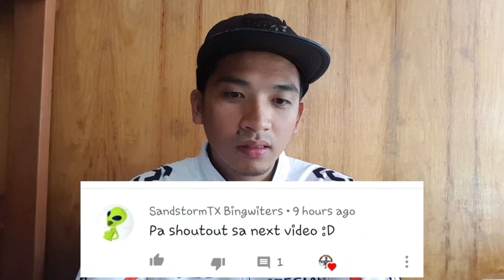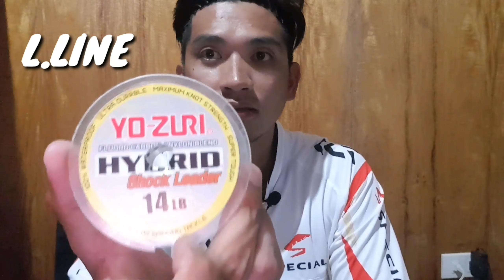BEGINNERS GUIDE TO SHORE SALTWATER FISHING PART 1 | SHORE CASTING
This is a series of my beginners guide to shore saltwater fishing. In this part I'm going to talk about Rod,Reel and line.